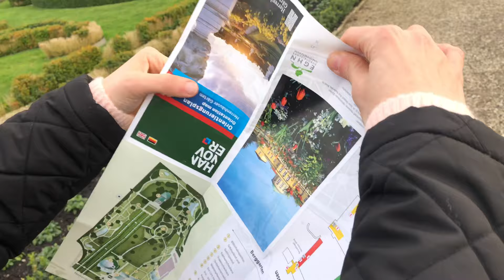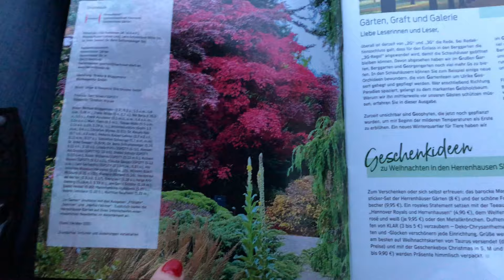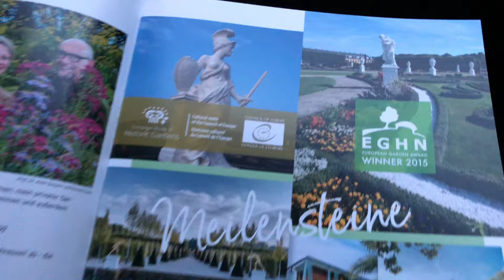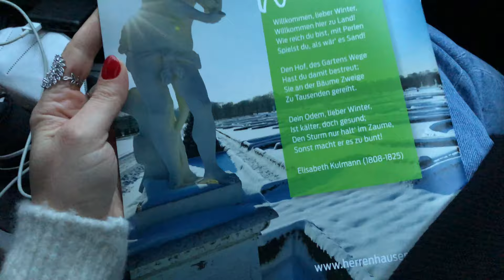ALMANYA DAKİ EN BÜYÜK BOTANİK BAHÇE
Herrenhausen'deki Büyük Bahçe , Avrupa'nın en önemli barok bahçelerinden biridir ve Herrenhausen Bahçeleri'nin tarihi kalbidir. Yine Herrenhausen'de bulunan Berggarten , bir sebze ve fidanlık bahçesinden bir botanik bahçesine dönüşmüştür . 2000 yılında buraya yapılan yağmur ormanı evi, 2006 yılında akvaryuma dönüştürülmüş. Her iki bahçeyi de ziyaret etmek ücretlidir.

Georgengarten , Großer Garten'in doğusunda yer alır ve Welfengarten gibi Nordstadt bölgesine aittir . Her iki bahçe de İngiliz peyzaj bahçeleri tarzında tasarlanmıştır ve serbestçe erişilebilir. Bir departman olarak, Hannover şehir yönetiminin Bölüm VII'sine atanırlar . Herrenhausen Bahçeleri'nin yöneticisi ve bölüm başkanı Anke Seegert'tir . Sorumlu bölüm başkanı Konstanze Beckedorf'tur.

1638'de Dük Georg von Calenberg , bir mutfak bahçesine ve Höringehusen köyü yakınlarında düzenlenmiş binalara sahipti. Georg'un oğlu Johann Friedrich 1665'te iktidara geldiğinde, köyün adını Herrenhausen olarak değiştirdi ve buraya bir kale inşa ettirdi. Bahçıvanını kabaca günümüzün Büyük Parter'inin büyüklüğünde bir zevk bahçesi inşa etmesi için görevlendirdi .

Bahçe önemli ölçüde genişletilmiş ve zamanla yeniden tasarlanmıştır. En büyük değişiklikler Duke Ernst August (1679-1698) döneminde gerçekleşti . Dük, 1692'de gerçekleşen Brunswick-Lüneburg Seçmeni olarak atanmasını bekliyordu ve bunun için temsili olanaklara ihtiyacı vardı. Büyük Bahçe, eşi Sophie von der Pfalz'ın yönetiminde yeniden tasarlandı. Sophie gençliğini Hollanda'da geçirmiş ve bahçeyi Hollanda Barok tarzında tasarlatmıştı.

1676 ve 1680 yılları arasında önemli genişleme çalışmaları yapıldı. Büyük Çağlayan 1676'da ve mağara bir yıl sonra inşa edildi . 1707 ve 1708'deki diğer inşaat çalışmaları sırasında, kompleksin kuzey-batı kesiminde bir uşak ve Büyük Bahçe'nin güney-doğu ve güney-batı köşesinde Louis Remy de la Fosse tarafından bir tapınak inşa edildi. Bu binalar hala var.

1700'den itibaren Büyük Çeşme , bahçenin güney yarısında inşa edilmiştir. Çeşme ilk kez 1720'de yaklaşık 35 m yüksekliğe ulaşarak bir Avrupa sarayında zamanının en yükseği oldu. [1] Performans daha sonra 68 m'ye ve bugün yaklaşık 80 m'ye yükseltilebilir. Wasserkunst Herrenhausen olarak bilinen pompa istasyonu bahçelerin dışında yer almaktadır. Bugün işlevsel teknik anıt, Büyük Bahçe'yi çevreleyen greftin su seviyesini düzenler. [2]

1710 civarında Büyük Bahçe büyük ölçüde tamamlanmıştı. 50  hektarda , kabaca 10.000 kişinin yaşadığı eski Hanover şehrinin alanına karşılık geldi . Sophie 1714'te öldüğünde, Büyük Bahçe dört katına çıkmıştı. Bugün yaklaşık 50 hektarlık bir alanı kaplamaktadır.

Büyük Bahçe, 19. yüzyılın ortalarına kadar, kişisel birlik içinde hüküm süren Hannover ve Büyük Britanya'nın sonraki yöneticileri Londra'da kaldıkları ve bahçeye bakmadıkları için unutuldu. 18. yüzyılda pek çok prens barok bahçelerini peyzaj bahçelerine dönüştürürken, Büyük Bahçe değişmeden kaldı. 1866'daki kaybedilen savaştan ve Hanover Krallığı'nın Prusya tarafından ilhak edilmesinden sonra , Büyük Bahçe'nin sosyal önemi sona erdi ve kompleks bir kez daha bakıma muhtaç hale geldi.

1936'da Hanover şehri bahçeyi satın aldıktan sonra yeniden tasarlandı. Sekiz özel bahçeye ek olarak, labirent yeni bir yaratım olarak , 1674'ten kalma bir plana dayalı bir düzen olarak, sekizgen bir kat planı ve 38 metre çapında oluşturuldu. 17. yüzyılda Büyük Bahçe'de bir labirent olup olmadığı bilinmiyor. Tadilatta bahçenin gösteriş değeri ön planda tutulmuş, mutfak bahçesinin görünümü dikkate alınmamıştır.

İkinci Dünya Savaşı'ndan sonra , bahçeler 1966 yılına kadar neredeyse tamamen restore edildi. Grotto ve Great Cascade bozulmadan kaldı.

Büyük Bahçede, sanatçı Niki de Saint Phalle'nin 1970'lerden kalma son eserlerinden biridir . 2001 ve 2003 yılları arasında çalışanları, cam ve ayna mozaikleri ve bazı heykellerle üç odalı mağarayı yeniden tasarladı . Diğer iki oda, her iki ucunda birer heykel bulunan küçük bir çeşme bulunan sekizgen merkezi odanın solunda ve sağında kollara ayrılır .

Herrenhausen Sarayı 17. yüzyılın sonunda genişletildi . 1720'den 1723'e kadar, saray mimarı Böhm , bahçenin kuzey doğusunda portakal bahçesini inşa etti . 1819'dan 1821'e kadar saray mimarı Georg Ludwig Friedrich Laves , Herrenhausen Sarayı'nı ve iki yıl sonra limon bahçesini yeniledi.

İkinci Dünya Savaşı sırasında, büyük ölçüde kaplamalı ahşap çerçeveden yapılmış olan kale, bir hava saldırısında yıkılmış, sadece dış merdiven korunmuş ve daha sonraki yeniden inşası sırasında zemin katın güneybatı kenarına taşınmıştır. bahçeler .

2009 yılında , Hanover Şehri ile Volkswagen Vakfı arasında 99 yıllık bir kira sözleşmesi imzalandı . Vakıf, Herrenhausen Sarayı'nı temelinde yeniden inşa etti ve klasik cepheyi yeniden inşa etti . Bina Ocak 2013'te tamamlandı ve bilimsel bir konferans merkezi olarak hizmet veriyor. Şehir, Herrenhausen Bahçeleri'nin tarihi hakkında bilgi veren yan kanatlarda bir müze inşa ediyor.